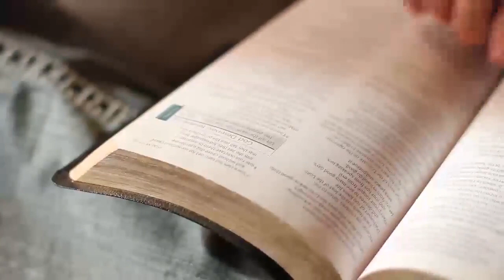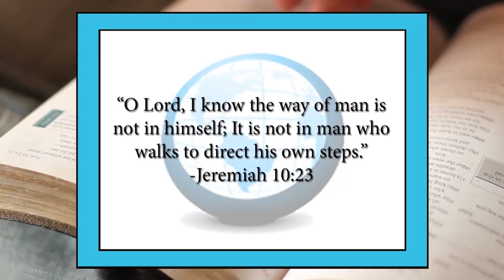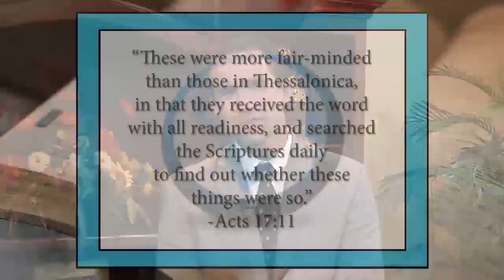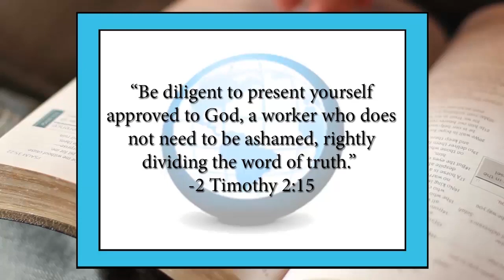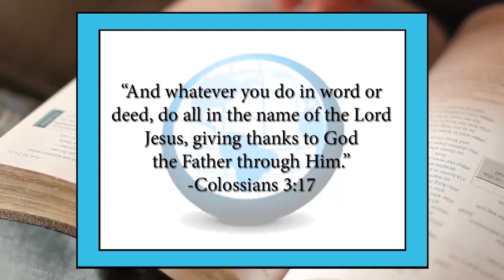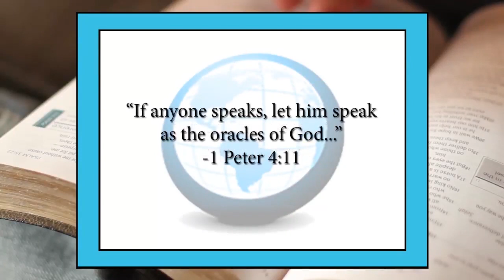Reverence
deep respect for someone or something.